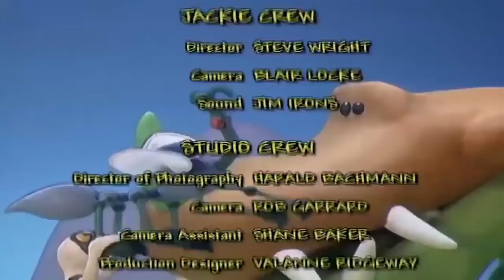🐱 🦌 Zoboomafoo with the Kratt brothers 137 - Cats | HD | Full Episode | Animal Shows for Kids 🐱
🐱 Zoboomafoo 137 - Cats | HD | Full Episode 🐱

It’s kitten pandemonium when a gaggle of all different breeds of kittens turns Animal Junction upside down. An overwhelmed Martin, Chris and Zoboo try to take care of these curious creatures but quickly realise that they’re in over their heads. Luckily, the cavalry rides to the rescue when the mother cats arrive to take control of the situation. The guys wonder if wild cats are similar to house cats and go to see if lions purr. Lions don’t, but cougars do. Jackie’s busy brushing her cat Rapunzel. It’s a great way to show your cat that you care for him or her. Plus, you can give the loose fur to the birds and squirrels, who love using it to make their nests soft and warm. Zoboo tells a story about how he taught his friends in Zobooland to purr because purring means that you’re happy.